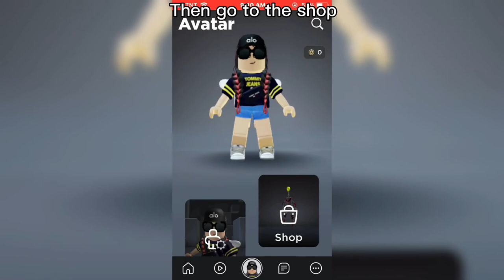ROBLOX FREE EMOTE.....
Not Inquisitormaster related